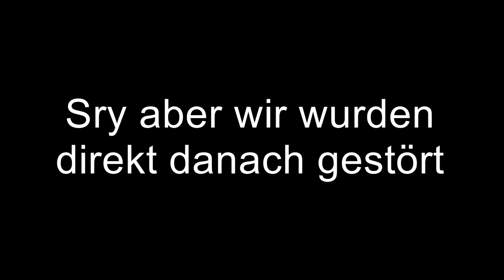Varo1 #1 Der Beginn!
Hi Leute und herzlich willkommen auf meinem Kanal. Mein Name ist Max und ich bringe hauptsächlich Minecraft auf meinem Kanal.